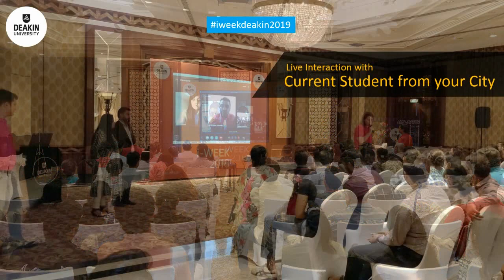Deakin i Week 2019 01